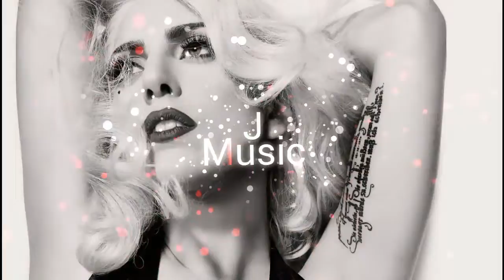Lady Gaga, BLACKPINK - Sour Candy [Bass Boosted]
I am of course not making money out of your copyright material if you still want the song removed please Email to . I will remove it immediately.

Query Solved
Bass Boosted
Lady Ganga
BLACKPINK
Sour Candy
Bass Boosted Songs
Lady Gaga Bass Boosted
Lady
Bass
Lyrics
JMusicBassBoosted